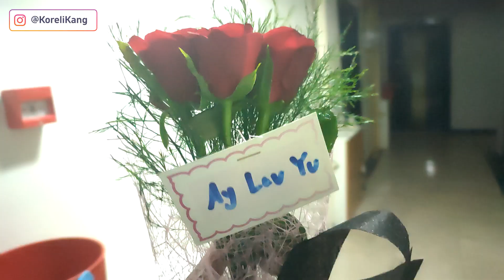Koreli ile Türk Kadının Nomal Bir Gün | Kayseri VLOG Video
Eğer Beğendiyseniz Abone ve beğenmek düğmesi Unutmayın!

Open Kakao(kakatalk - korenin Whatapp) da  beraber sohbet ederiz !